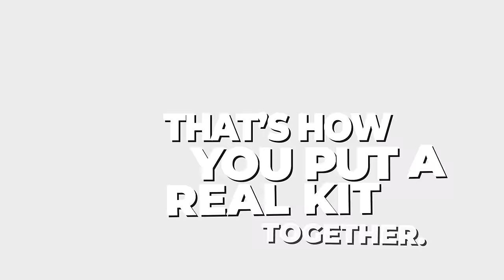Corner Store Brunch: Lil Zay Osama || EP. 48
This is Corner Store Brunch, an original series from ABOVE ALL.
The rules are simple: Lil Zay Osama has $10 to make a meal at the local corner store.

Credits:
Director/Producer: Bootleg Kev
Videography: Xiris
Post Supervisor: Taylor Gomez
Video Editor: Xiris
VFX: Adam Wade